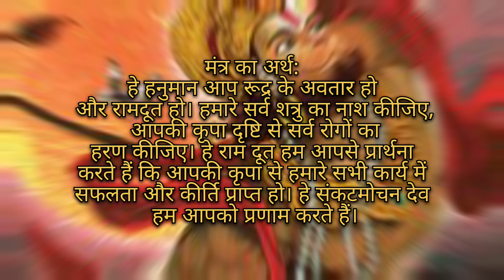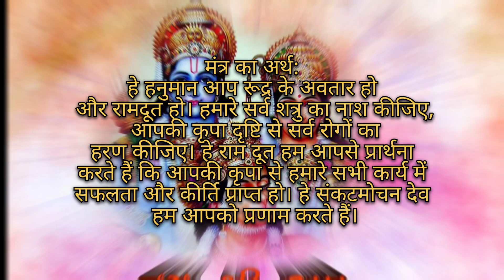सर्व बाधा मुक्त चौपाई : बिस्तर मै लेटे लेटे मन ही मन ऐसे बोले जीवन मै सुख ही सुख होगाhanuman_mantra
सर्व बाधा मुक्त चौपाई : बिस्तर मै लेटे लेटे मन ही मन ऐसे बोले जीवन मै सुख ही सुख होगाhanuman_mantra @amworld7246

ॐ नमो हनुमते रुद्रावताराय सर्वशत्रुसंहारणाय।
सर्वरोग हराय सर्ववशीकरणाय रामदूताय स्वाहा॥

मंत्र का अर्थ:
हे हनुमान आप रूद्र के अवतार हो और रामदूत हो। हमारे सर्व शत्रु का नाश कीजिए, आपकी कृपा दृष्टि से सर्व रोगों का हरण कीजिए। हे राम दूत हम आपसे प्रार्थना करते हैं कि आपकी कृपा से हमारे सभी कार्य में सफलता और कीर्ति प्राप्त हो। हे संकटमोचन देव हम आपको प्रणाम करते हैं।

मंत्र का लाभ:
इस मंत्र के पठन से, मनुष्य को सर्व रोगों से मुक्ति मिलती है तथा सभी शत्रुओं पर विजय की प्राप्ति होती है। हनुमान बुरे वक्त की मार से रक्षा कर, समय को अनुकूल, सुख-समृद्ध भी कर देते हैं।

श्री हनुमान सिद्ध चौपाई | सुनते ही जीवन के सभी संकट व अंधकार मिट जायेगा | सोने से पहले सुने |

सबसे शक्तिशाली चौपाई | जीवन के सभी संकट व अंधकार मिटा देगा | ऐसे बोले | hanuman mantra |

परम कल्याणकारी हनुमान सिद्ध चौपाई | एक बार ऐसे बोल दे | जीवन मैं सुख ही सुख होगा | हनुमान |

ब्राह्मण का सबसे शक्तिशाली हनुमान सिद्ध चौपाई | पल भर मैं सारे संकट खत्म कर देगी | hanuman ji |

सबसे शक्तिशाली हनुमान 5 सिद्ध चौपाई | मुख से निकलते ही सभी संकट खत्म | hanuman mantra |

सबसे शक्तिशाली हनुमान सिद्ध चौपाई | किस्मत बदल जाऐगी | बस एक बार ऐसे बोले | powerful chaupai |

सबसे शक्तिशाली हनुमान मंत्र | सोने से पहले एक बार बोल के सो जाओ | powerful mantra |

सबसे महाशक्तिशाली हनुमान मंत्र | एक बार बोल दीजिए | जीवन मैं सुख ही सुख होगा |

सबसे शक्तिशाली मंत्र जीवन की सारी समस्याए खत्म होकर हर सपना व इच्छा पूरी होंगी | powerful mantra |

सबसे शक्तिशाली हनुमान चौपाई व मंत्र | जीवन के सभी संकट तत्काल दूर होंगे | powerful mantra |

कठिन से कठिन कार्य चुटकीयों मैं सिद्ध हो जायेगा | एक बार बोले यह शक्तिशाली मंत्र | powerful mantra |

घर से निकलने से पहले बोले यह चमत्कारी मंत्र | सफलता भी मिलेगी शोर भी मिलेगा | powerful mantra |

सुबह आँख खुलते ही मात्र दो बार  बोले यह हनुमान मूल मंत्र | सभी मनोकामना इच्छा होगी पूरी | powerful mantra |

अगर आपने इस मंत्र को सुन भी लिया सभी कार्य सिद्ध होंगे | सारी मनोकामना व इच्छा पूरी होंगी |

तत्काल कृपा होगी यह मंत्र पाँच बार बोल कर सो जाओ सुबह तक काम हुआ समझो सर्व बाधा मुक्ति हनुमान मंत्र.

कृपा होगी रामायण की इन चार चौपाई का पाठ कर लीजिए दरिद्राता एवं सभी परेशानी खत्म हो जाएगी.

तत्काल कृपा श्री हनुमान जी की पाँच शक्तिशाली चौपाई नित्य स्मरण करें सदा मंगल होगा...

श्री रामचरितमानस की सिद्ध चौपाई || नित्य स्मरण करें || ramcharitmanas chaupai || रामायण चौपाई ||

नजर उतारने के लिए रामायण चौपाई पाँच बार बोल दे नजर उतर जाएगी...
हनुमान चालीसा
रामायण चौपाई

सफलता के लिए रामायण चौपाई || ramayan_chaupai || नित्य स्मरण करें

समस्त परेशानियाँ होंगी खत्म बोले श्री हनुमान जी का यह मंत्र

सभी परेशानियो को आपसे दूर कर देगा श्री हनुमान जी का यह मंत्र

श्री हनुमान जी का यह मंत्र बोलकर सो जाओ सुबह सदा सर्वदा मंगल होगा

हर संकट से मुक्ति के लिए श्री हनुमान जी का यह मंत्र अवश्य सुने और पढ़े

चाहे कोई भी बीमारी हो या समस्या हो 3 बार बोले यह चौपाई तुरन्त समाधान होगा

सफलता के लिए रामायण चौपाई | ramayan_चौपाई

आपके सारे संकट दूर हो जाएगा बोले श्री हनुमान जी का यह मंत्र

श्री हनुमान जी का यह मंत्र एक बार सुन लिया तो सारी परेशानियां खत्म

सफलता भी मिलेगी शोर भी मचेगा श्री हनुमान जी के इस मंत्र को बोले

सर्व कार्य सिद्ध एवं सर्व संकट निवारण मंत्र श्री हनुमान जी की कृपा प्राप्ति होंगी

नजर उतारने के लिए रामायण चौपाई || पाँच बार बोल दें

कठिन से कठिन कार्य चुटकीयों मैं सिद्ध कर देते हैं श्री हनुमान जी मंत्र बोले

इस वीडियो मैं बताये गए मंत्र अथवा चौपाई की नित्य स्मरण करने से जीवन की सारी समस्या खत्म हो जाती हैं
जिस व्यक्ति के ऊपर भगवान की कृपा हो जाती हैं उसका जीवन धन्य हो जाता हैं

आप सभी दर्शकों से निवेदन हैं की वीडियो मैं दिये गए मंत्र अथवा चौपाई श्री हनुमान जी पर विश्वास करके नित्य स्मरण करें और लाभ देखे।

जय श्री राम जय जय श्री हनुमान